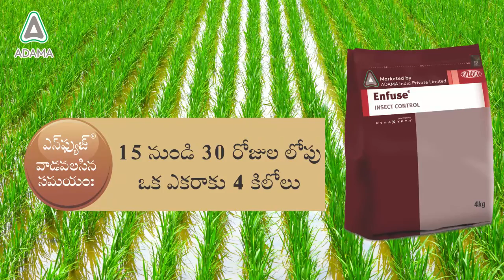Enfuse Telugu (ఎన్ ఫ్యూజ్) | Adama India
Enfuse -  For effective control of lepidopteran insect pests in rice & sugarcane.